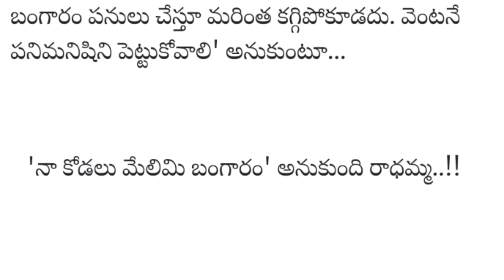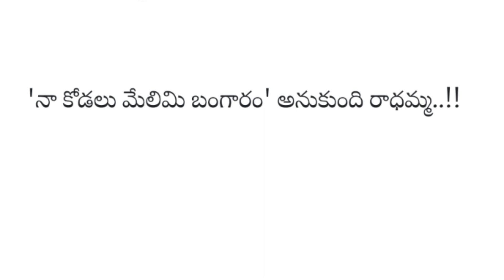నా కోడలు మేలిమి బంగారం ..అత్తా కోడలు యదార్థ కథ || heart touching emotional stories in Telugu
అత్తా కోడలు యదార్థ కథ ||  heart touching emotional stories in Telugu || women's heart touching stories in Telugu||